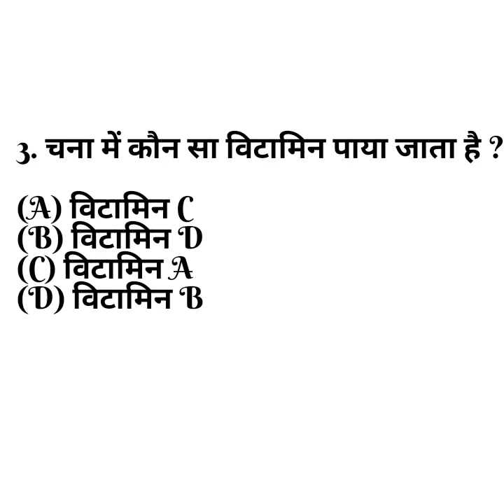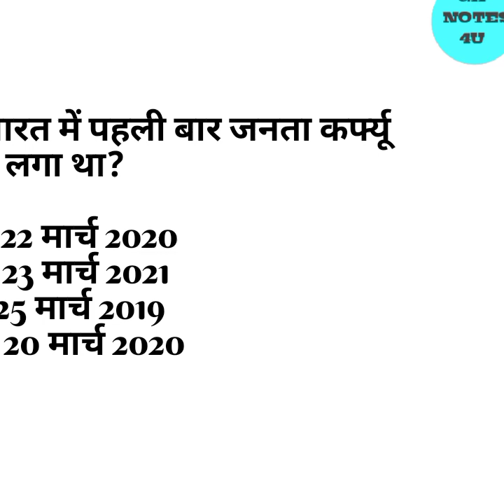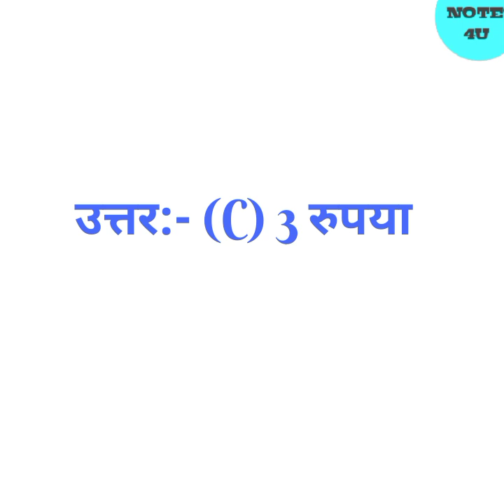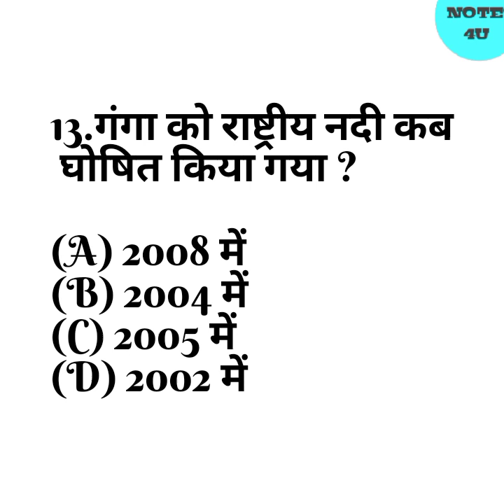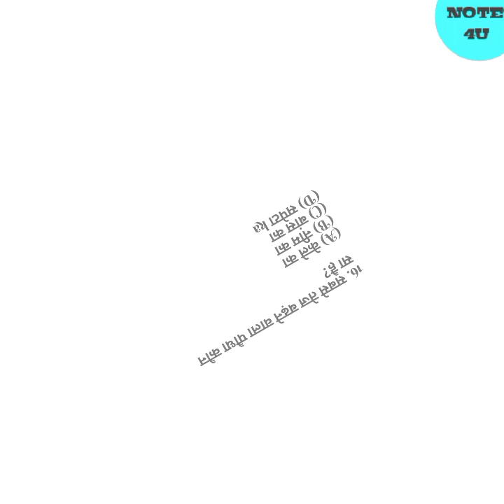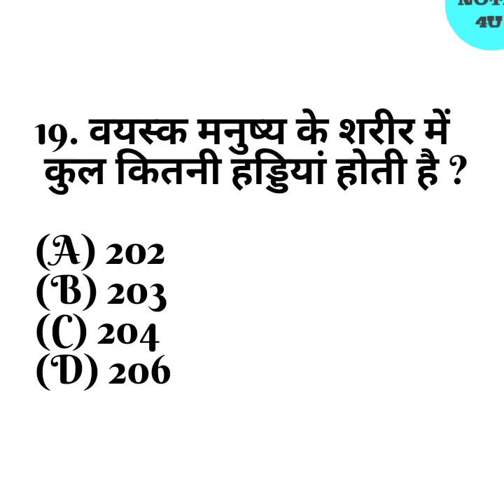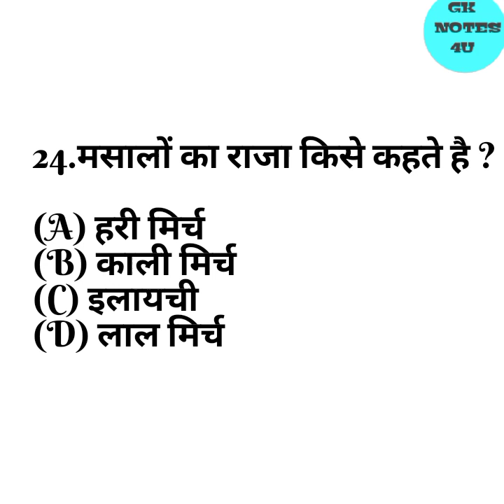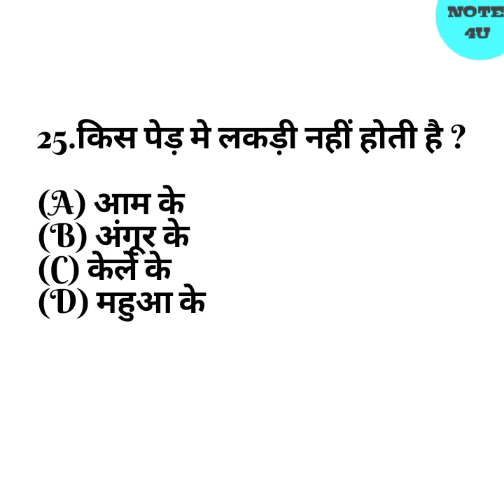Top 25 GK Question-Answer || GK Question-Answer in Hindi || GK Quiz General knowledge || GK Notes 4U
GK Notes 4U
GK Notes 4U